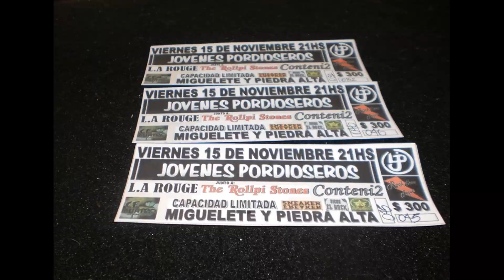CONTENI2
ROCK - URUGUAY

1 - DECIRTE ADIÓS
2 - HABLANDO DE VOS
3 - SENTIDOS
4 - AIRE PARA MI
5 - DENTRO
6 - QUE SABES TU
7 - EL JUEGO DE LA COPA